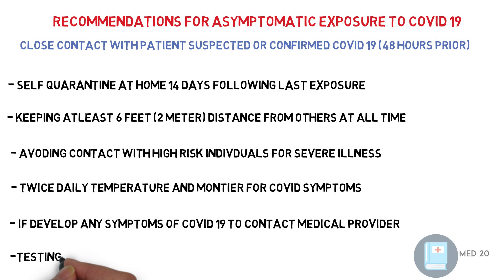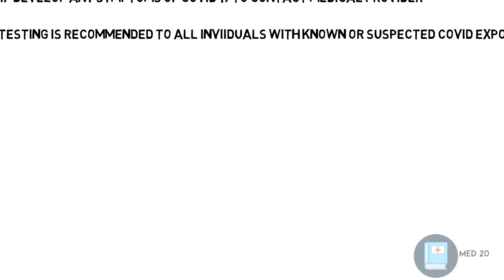What to do if you think you have been exposed COVID-19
asymptomatic exposure to covid 19 and recommendations by CDC
 this video talk about coronavirus pandemic what to do if you think you’re asymptomatic and have been exposed